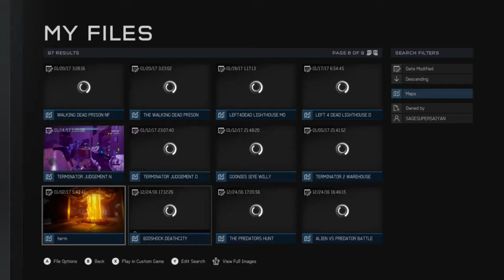Halo 5 MATRIX BATTLE FOR ZION 3OF3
MATRIX ZION